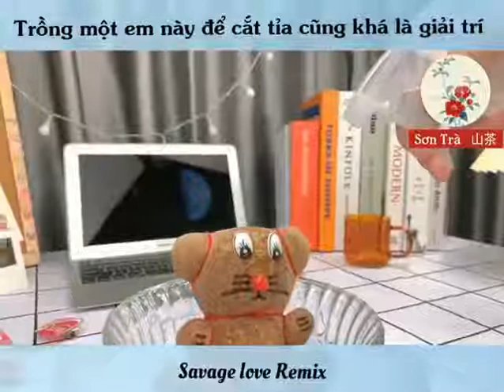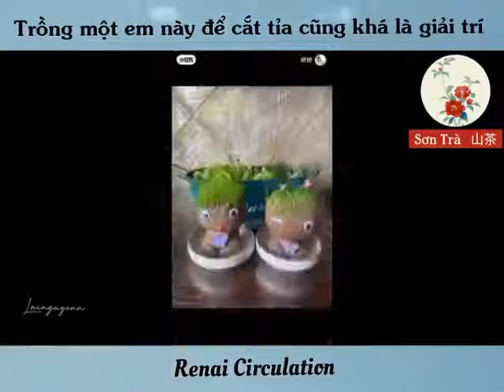Trồng Một Em Này Để Cắt Tỉa Cũng Khá Là Giải Trí